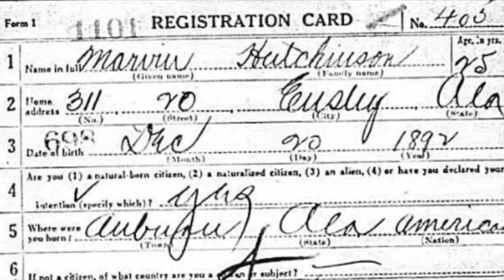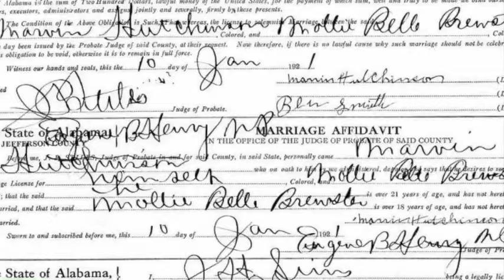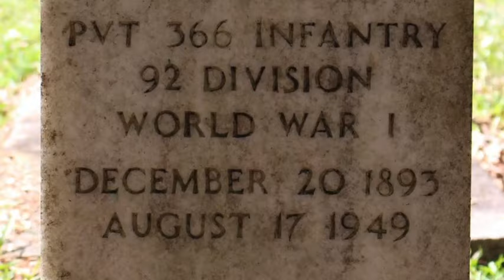Marvin Hutchinson Mini Documentary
Researched and created by Friends of Baptist Hill Cemetery in Auburn, Alabama